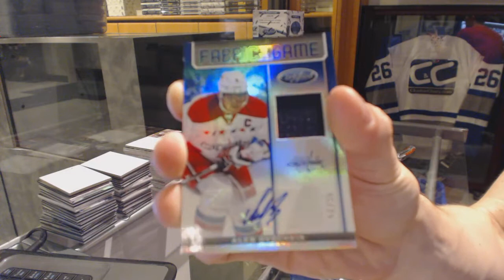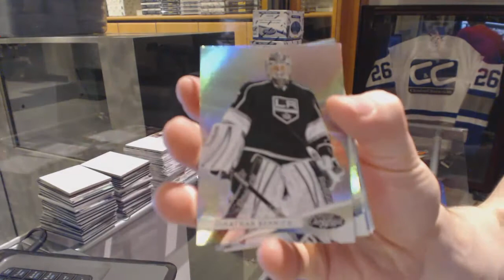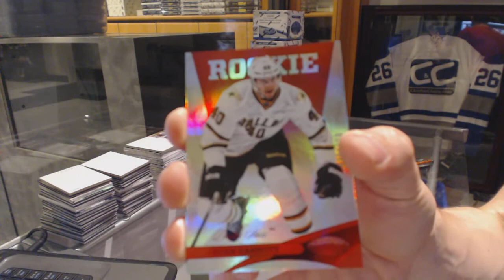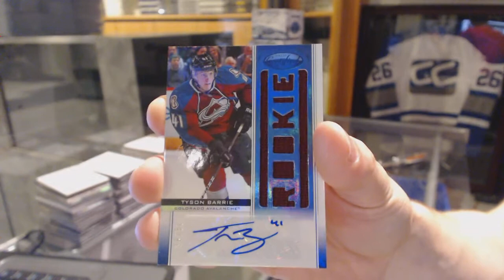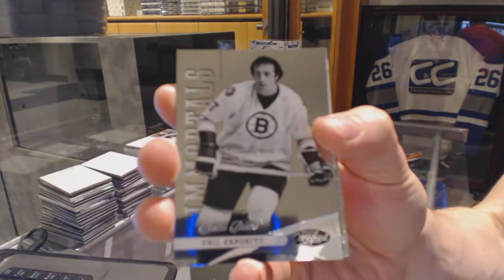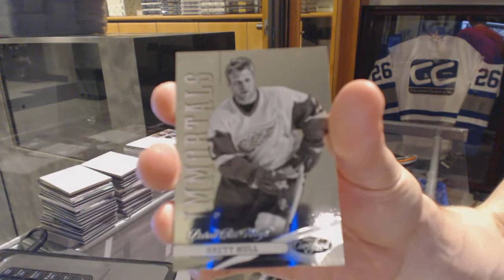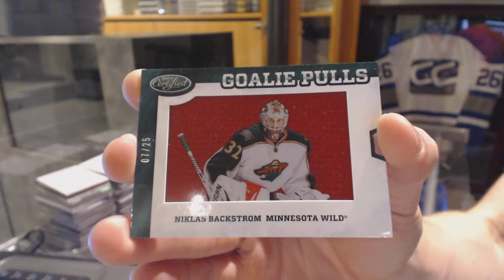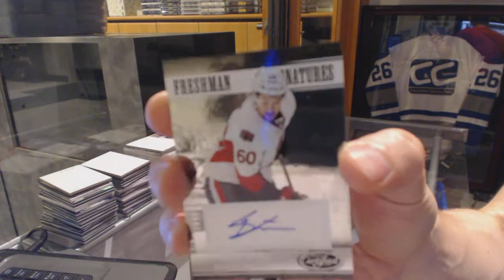12-13 Panini Certified 8 Box Hockey Case Break - C&C GB #6302